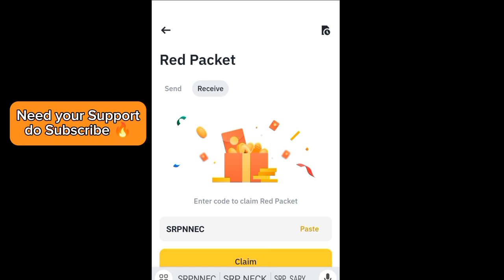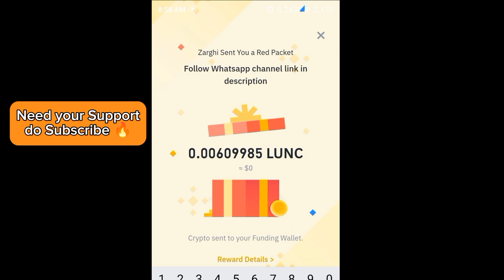Binance red packet code today | 5 LUNC Binance RED Packets 27 APRIL 2024